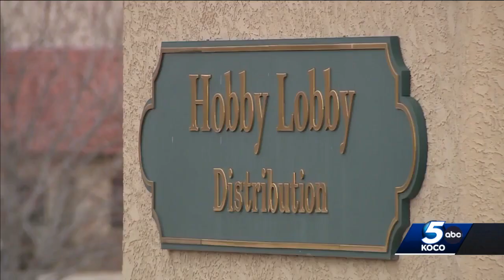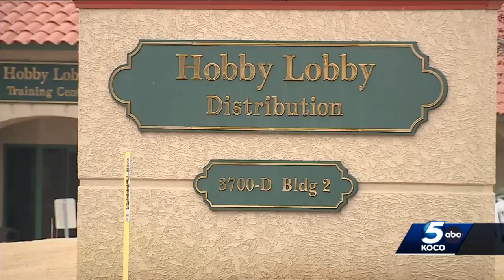Police identify victim, suspect in fatal Hobby Lobby warehouse shooting